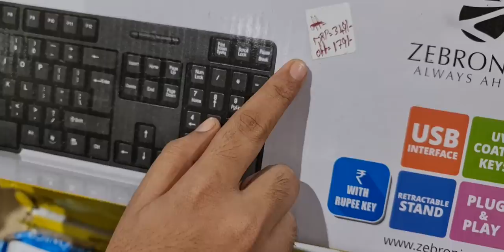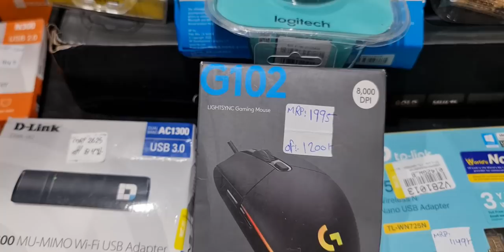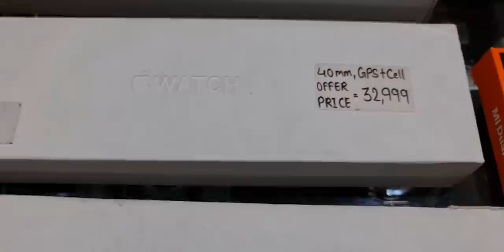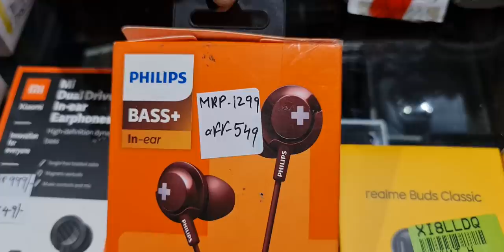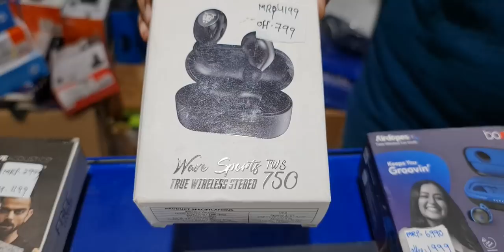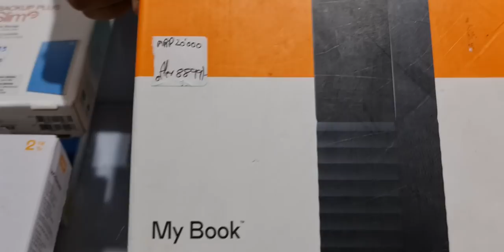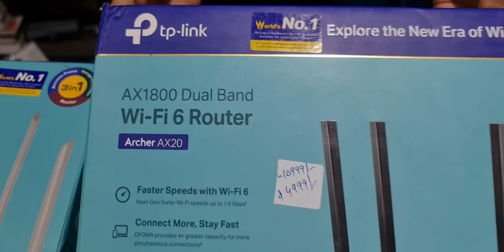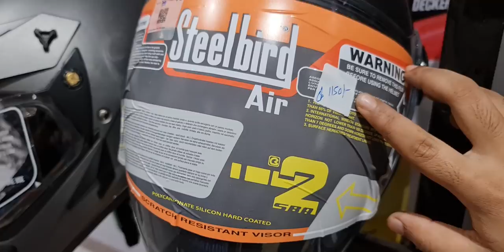Dell Monitors|Routers|GraphicTablets|Keyboard|Mouse|Apple Watch|External Hard Disk @ Lowest price!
Store Address:
Goregaon west
Landmark: Behind Zebra Showroom
Mumbai 400104
Tuesday - Sunday 11 AM to 7 PM
Monday: Closed

Note all products are available for sale on our website however we have started to sell many of our items on the website, please check it out for yourself

Telegram Channel Link for ordering:
Gromo Retail

Customers can also check our latest product's updates on Telegram:
Link to join Telegram:
Gromo Retail

Please join our Telegram Channel where we are posting some very good deals:
Gromo Retail

Products we sold recently:

TP-Link Archer C6 (US) 1200 Mbps Router
TP-Link TL-WA850RE(IN) 300 Mbps WiFi Range Extender
D-Link DSL-2730U Wireless N 150 ADSL2+ ROUTER
TP-Link TL-WR840N(EU) Ver:5.0/6.1/6.20 300 MbpsWi-FiRouter 300 Mbps Router
HP DeskJet 1212 Single Function Color Printer
Epson L3150 Multi-function WiFi Color Printer
Canon G2012 Multi-function Color Printer
HP DeskJet 2331 Multi-function Color Printer
3WD Elements 2 TB Wired External Hard Disk Drive
Seagate Ultra Touch 2 TB External Hard Disk Drive
WD My Passport 5 TB External Hard Disk Drive
WD Elements 4 TB Wired External Hard Disk Drive
Seagate 3 TB External Hard Disk Drive

Cheapest Warehouse India
Cheapest Warehouse Mumbai
Smartwatches at lowest price in India
Lowest Price Earphones in India
Biggest Warehouse in Mumbai